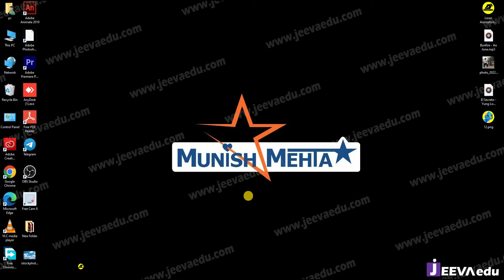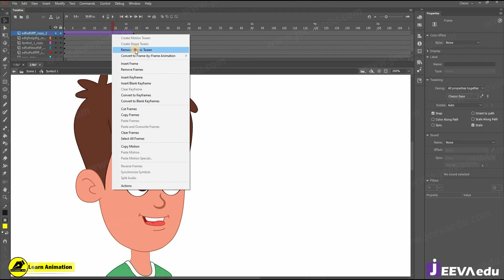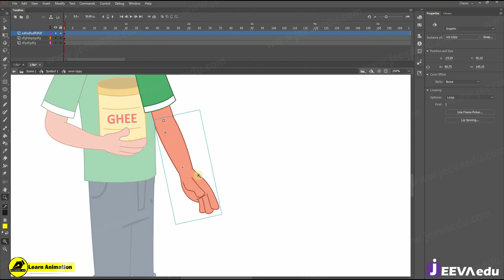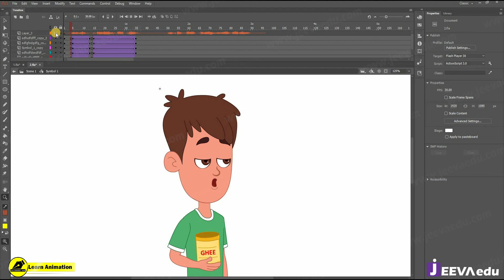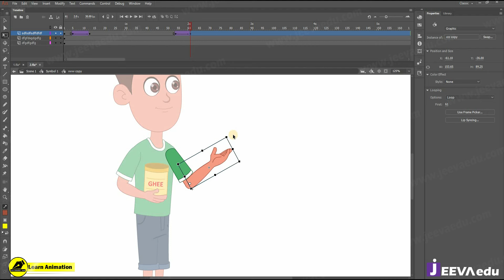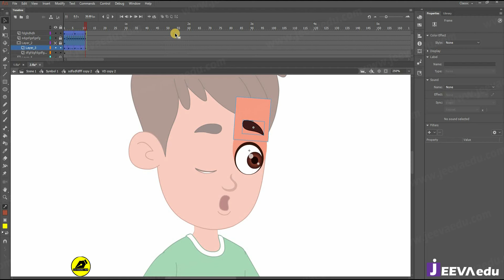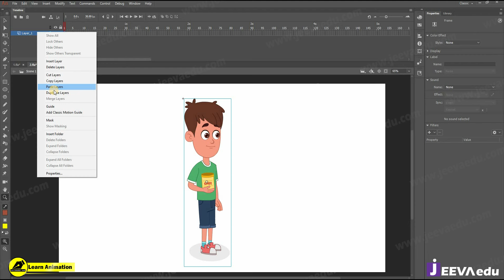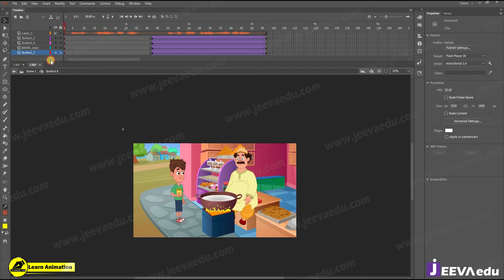How to Create a Children's Animation? | 2d Cartoon Animation step by step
How to Create a Children's Animation? | 2d Cartoon Animation step by step |  2d Cartoon| | How to make complete cartoon story | Episode_10 |  गलती पे  गलती  | Which Course Is Best For 2D Animation? |Adobe Animate Tutorial | Make Cartoon Video | Use Of Blur Filter In Cartoon Video Animation |Jeeva Edu | 2D Animation Courses Online | Best 2D Animation Courses Online | cartoon character maker online |  How to Make Free Cartoon Animation Videos |  @LearnAnimationHindi @munishandgauri

queries👇
3d एनिमेशन वीडियो फ्री कैसे बनाएं?